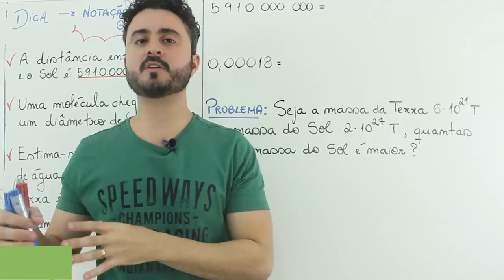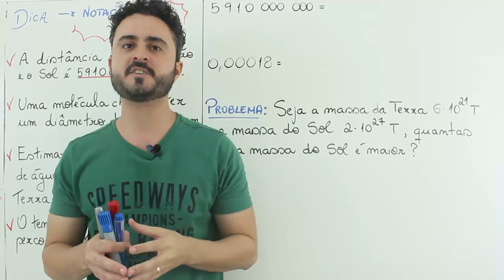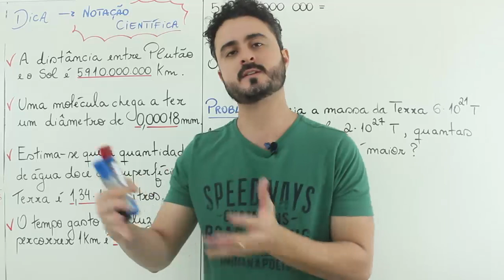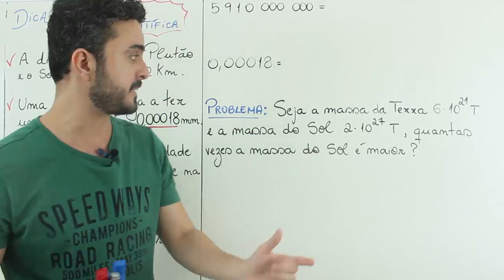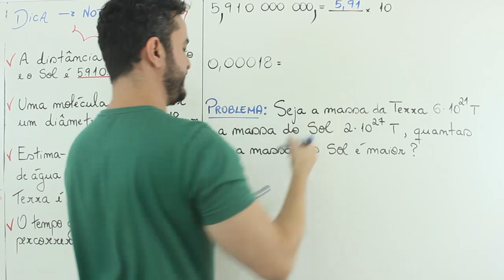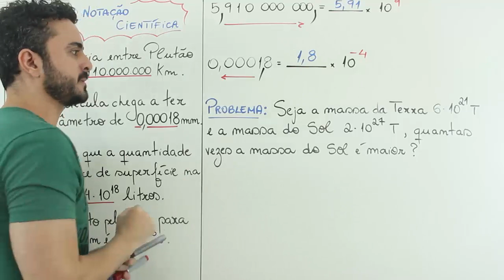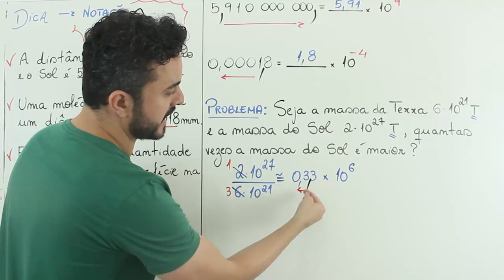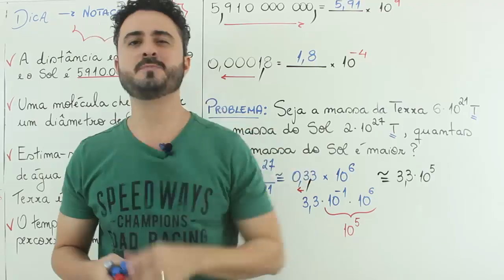NOTAÇÃO CIENTÍFICA - DICA ENEM - Prof. Xavier I Bioexplica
Nessa dica ENEM vamos falar sobre NOTAÇÃO CIENTÍFICA. A aula completa você encontra no site.